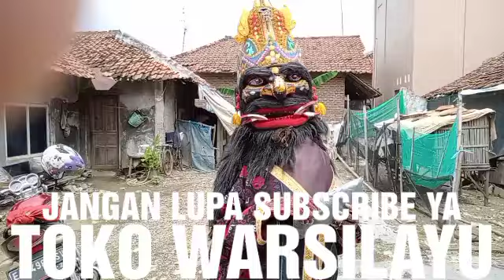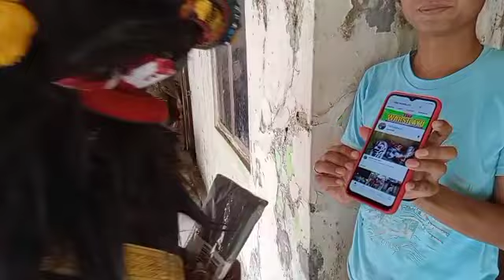BUTA BAGI BAGI RIBUAN KAOS CHENEL TOKO WARSILAYU